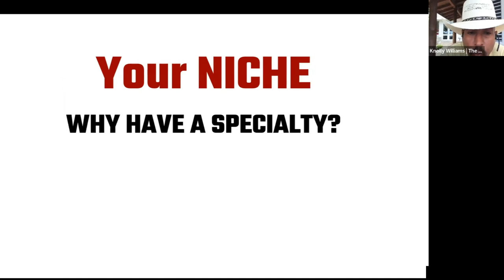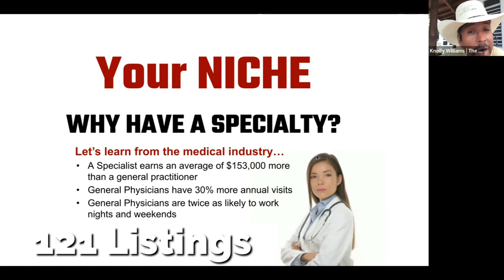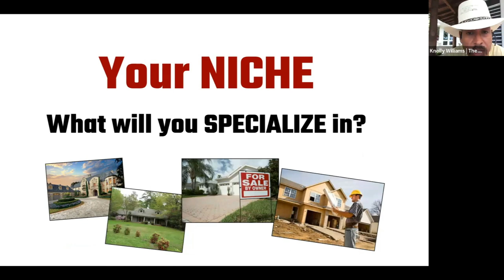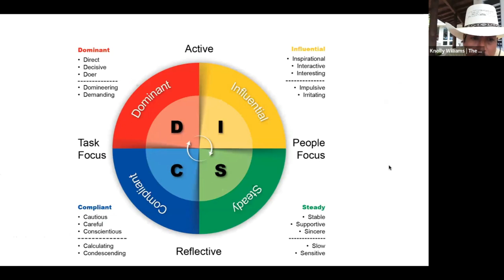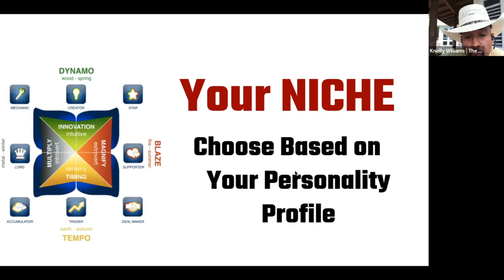Why YOU Should Have A Specialty (Knolly Coaching Club)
Knolly Coaching Club is NOW FREE for a LIMITED TIME! Gain instant access to our coaching library, all of Knolly’s books and weekly group coaching calls with Knolly!

Knolly Williams is a Global Team Leader at eXp Realty:
🏆 BestSelling Author, International Speaker & Thought Leader
🏆 Featured on NBC, FOX, CBS, ABC, Newsweek Magazine and More Than 400 Newspapers Worldwide
🏆 Spoken on LIVE Stages in More Than 100 US Cities to Audiences up to 8,000

📲 BECOME A TOP LISTING SPECIALIST! To book a free 1-on-1 call with me to discuss joining my FREE Real Estate Coaching Group 👉🏼

With Knolly's PROVEN LISTING COACHING and ONGOING MENTORSHIP you will Finally Have the BLUEPRINT to BECOME A TOP LISTING AGENT in Your Area and Enjoy These Amazing Benefits:
• Earn $250,000 or More Per Year
• ​Working 20 Hours a Week or LESS
​• Take Nights and Weekends OFF
​• Take 4-5 Vacations a Year
​• BE DEBT FREE

🏡 Comprehensive Training to Become A TOP Listing Specialist in YOUR Market!
✝️ Christ Centered and Faith Based Group
📲 Dominate Social Media (Youtube, Instagram and More)!
🏅 Learn to Launch Your Listing Team!
💰 Comprehensive Training on LEAD Generation!
💥 FREE Access to ALL of Knolly's $$$ Training Courses
🤠 FREE Weekly Zoom Coaching Call with Knolly
🤫 FREE Access to 4 PRIVATE Mastermind Calls Every Week
🏆 Direct Access to Knolly Williams
🎥 FREE Access to a Training Portal of 100+ Training Videos
📚 Customizable Seller Guide which retails for $997
⏺ Knolly's Pre-Listing Video with Editable Script
🏡 FREE Knolly's Customizable Pre-Listing Package
📓 Your Team Customizable Training Manual
🔥 Private VIP In-Person Retreats with Knolly
📱Access to Knolly's Partners w/Over 29,000 Home SOLD
⚙️ FREE Custom Agent Attraction Funnel

Please "Like," "Favorite," and "Share" this video with your friends to show your support - it really helps us out! If there's something you'd like to Knolly to discuss in the future, let us know!

More About Knolly:
Knolly Williams, The Business Healer, empowers business leaders, REALTORS and entrepreneurs to spark growth in their businesses by reconnecting to their passion and internal drives. Knolly is a Bestselling Author, an International Speaker and a Thought Leader who has built multiple six and seven figure businesses from scratch. His business healing method teaches you to systemize, organize, automate, and delegate your business in order to create freedom in your finances, time, and location. Now, Knolly owns multiple six figure businesses while working just 3 hours a day, and he empowers business leaders and entrepreneurs to spark business growth like he has.